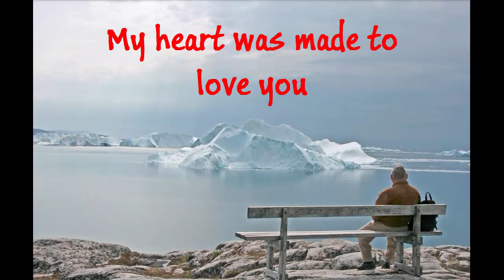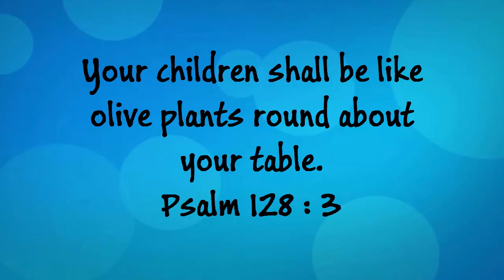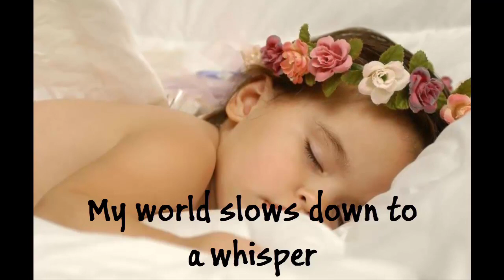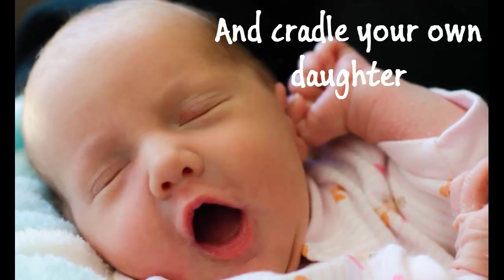Corrinne May - In My Arms (Lyrics)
This song 'In My Arms' by Corrinne May, is from her album 'Crooked Lines'. To Christ alone be all the glory.

You are all I’ve dreamed of
Everything I’ve longed for
Little babe, so beautiful
Cradled in my arms

My heart was made to love you
My voice, a song to soothe you
I will be your warm cocoon
You’re safe within my arms

Sleepy stars are blinking
So close your eyes my darling
We’ll play again in the morning
till then, rest in my arms

 (instrumental solo)

You close your eyes in slumber
My world slows down to a whisper
Nothing else could matter
When you are in my arms

For now just let me linger
Your hand wrapped round my finger
My heart is filled with wonder
Your world within my arms

You blossom like a flower
A few short years to hold you tight
every moment God provides

Someday you’ll be a mother
And cradle your own daughter
Perhaps then you’ll remember
When you were in my arms
I loved you in my arms